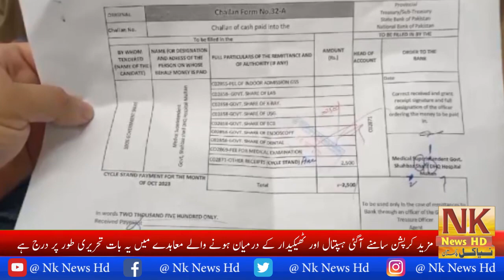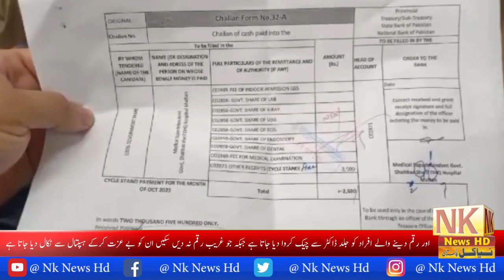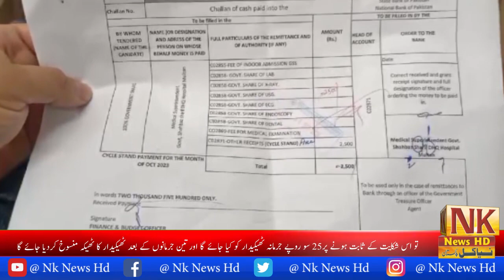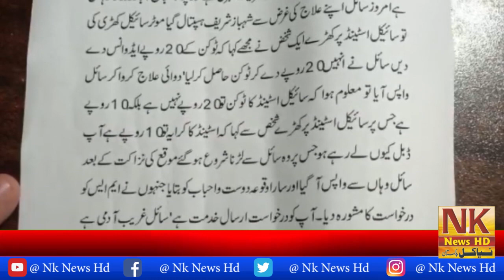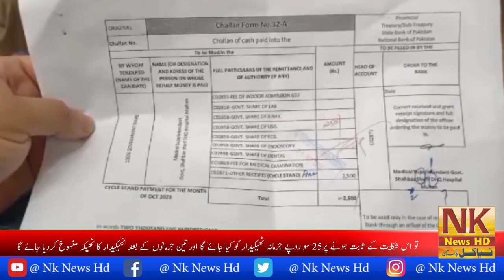Multan MS Shehbaz Sharif Hospital's achievements NK news HD